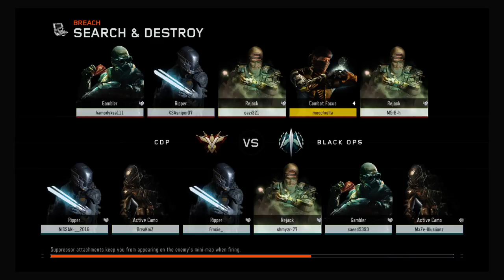GrandSlam Grind 79/125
Please like sub and hit the little bell🔔.  💥🎉🎇